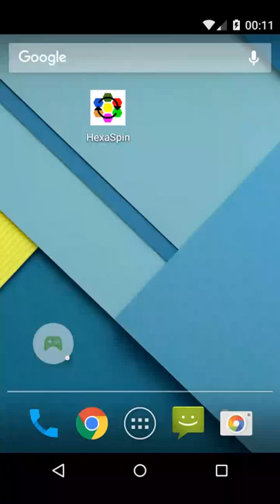HexaSpin - Android puzzle game free